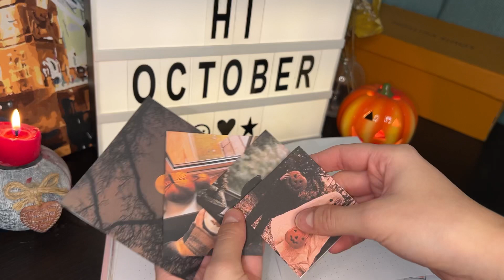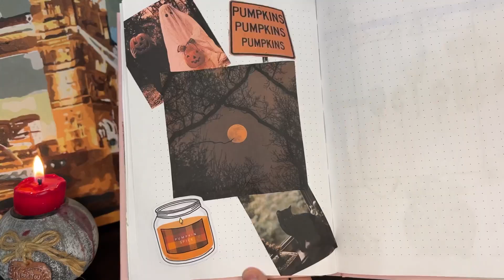Decoram jurnalul pentru octombrie🍂🎃 /bullet journal october